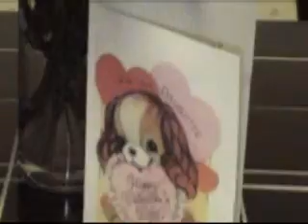Valentines Flowers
Flowers